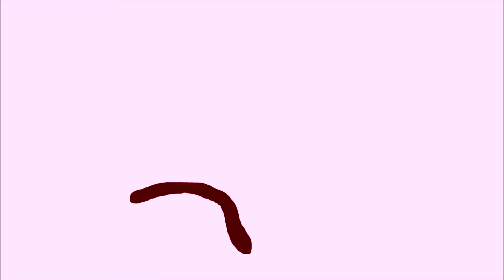COMO INTRODUZIMOS A GATINHA NOVA // ADAPTANDO AS GATINHAS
Se gostou, não se esqueça de curtir, comentar e se inscrever!! Beijos. ♥

Oii, bem-vindos ao meu canal!! Eu sou Thaís Ferreira, tenho 21 anos e sou do RS. Estudo moda, amo maquiagem, tatuagem, música, fotografia e desenhar.